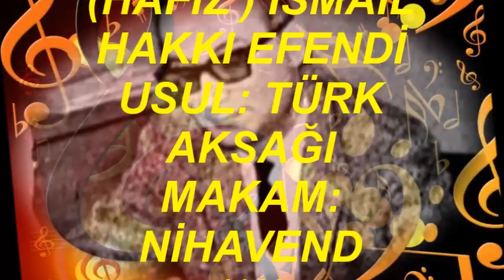Salih DİZER-Nerelerde Kaldın Ey Serv-i Nâzım (NİHAVEND)R.G.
SOLİST:
*SALİH DİZER*
VİDEOYU YAPAN
*RECEP GAYRETLİ*
GÜFTE:
BESTE: SERMÜEZZİN (HAFIZ ) İSMAİL HAKKI EFENDİ
USUL: TÜRK AKSAĞI
MAKAM: NİHAVEND
Nerelerde Kaldın Ey Serv-i Nâzım
Bana bir haber ver budur niyâzım
Hasretinden acep ölmek mi lâzım